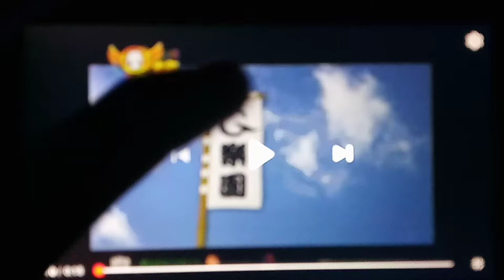《Q樂園》ONLINE 廣告